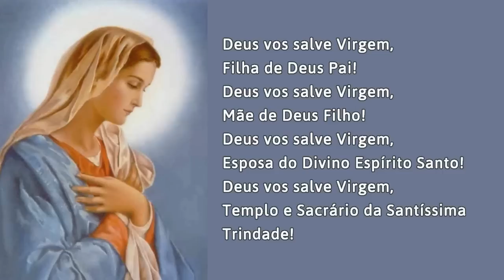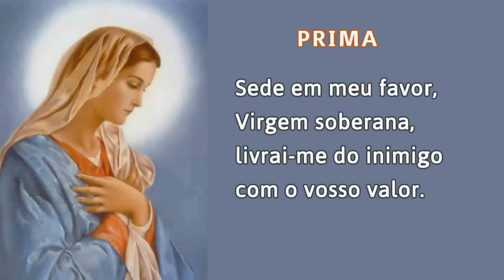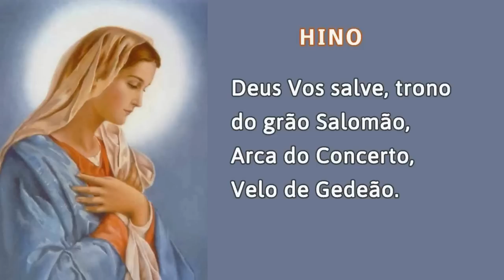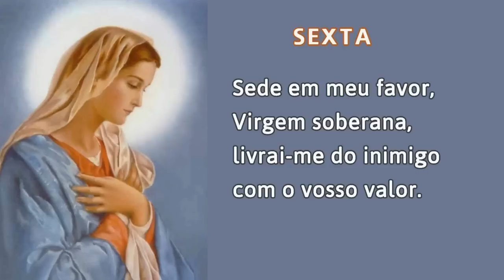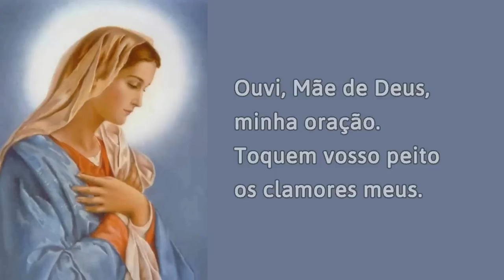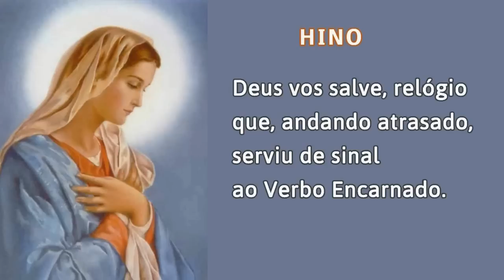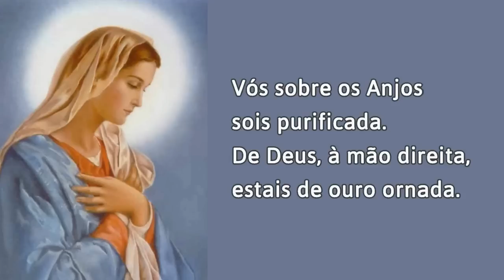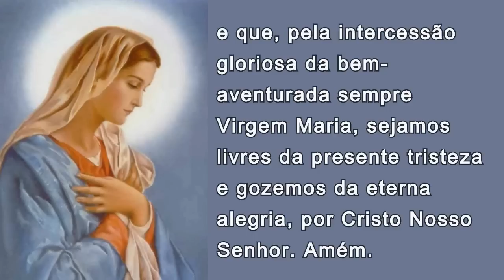08/10/2023 OFÍCIO da IMACULADA CONCEIÇÃO de Nossa Senhora Ouvi Mãe de Deus minha oração